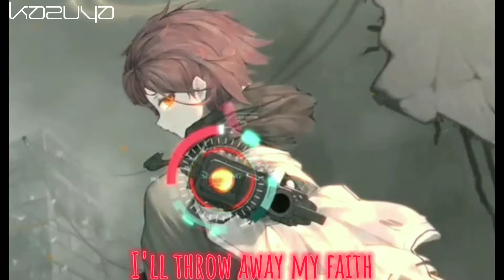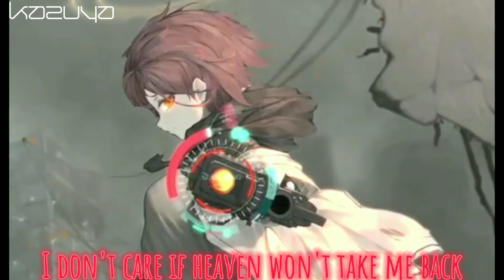「Nightcore」- Angel With A Shotgun (The Cab)